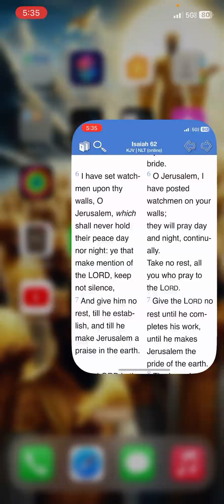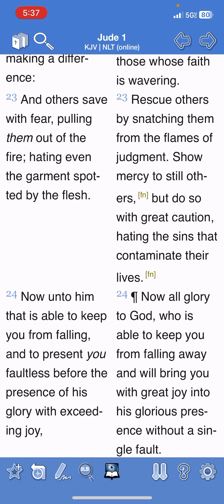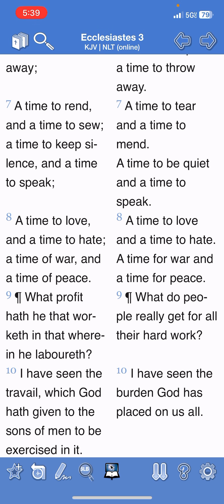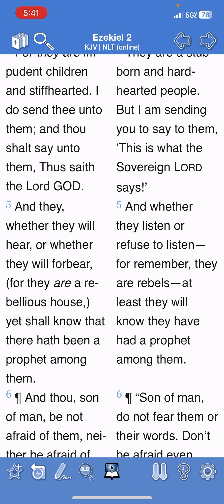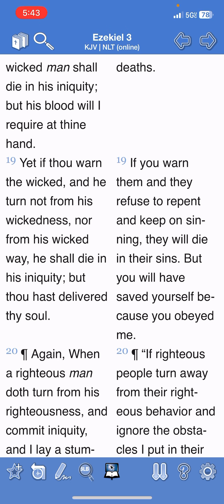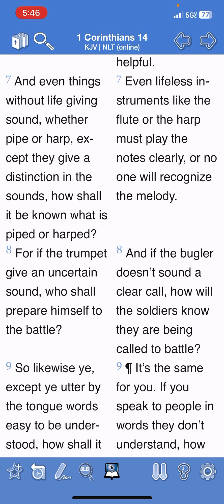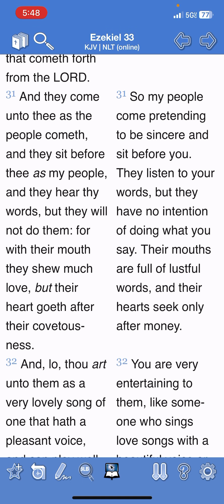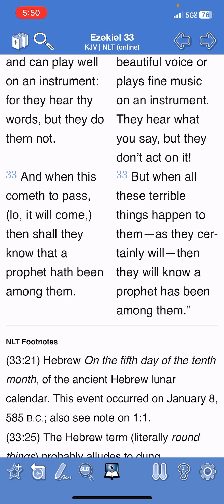WATCHMEN UNTO THE HOUSE OF ISRAEL!!